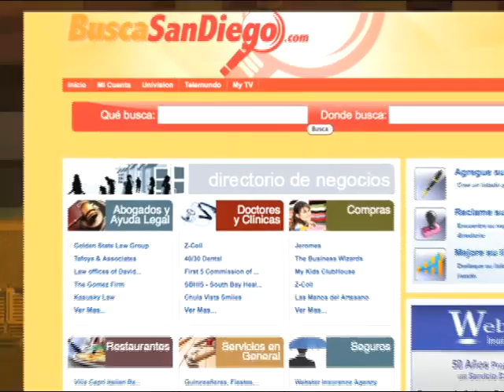Nathan Baker Comercial Telemundo 33 BuscaSD